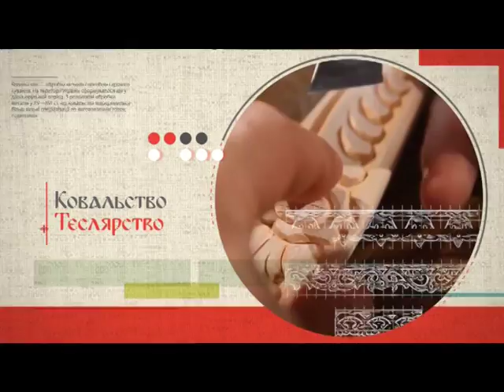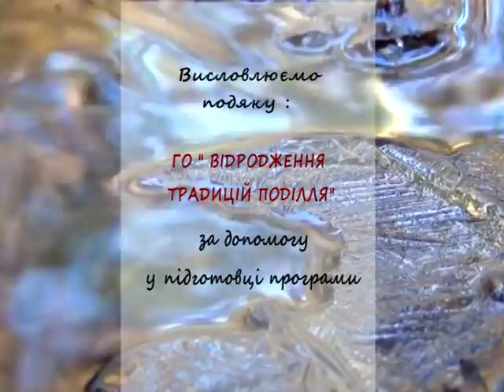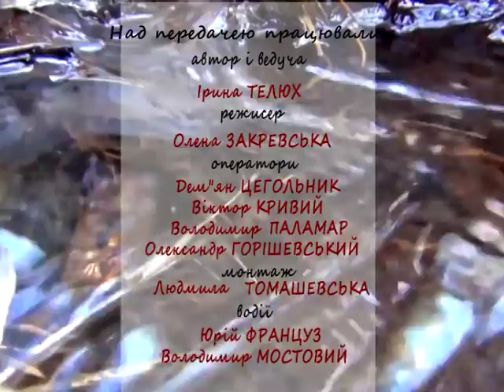Народні ремесла (ТРАДИЦІЇ, Стрітення) 25.02.17